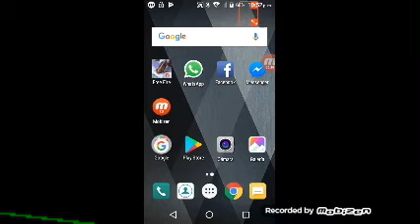Free fire un fracasado total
Un fracasado total